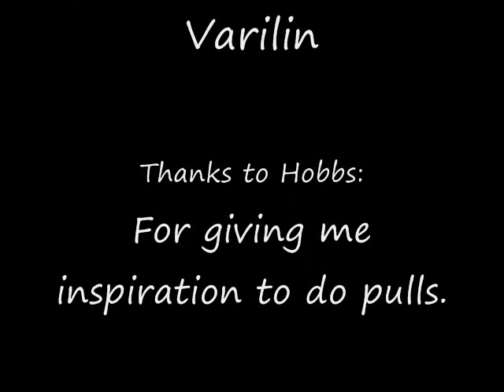:World of Warcraft: Yjjial Pulls Deadmines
Made me laugh. Varilin (arms Warrior), a That Guild guildie asked while I was on my alt if we wanted to do VC together and make a group... I got on Yjjial instead.
Server: Eldre'Thalas